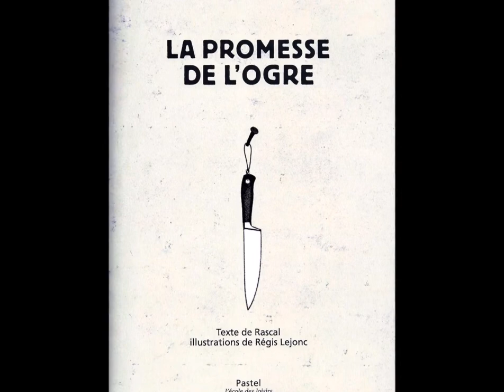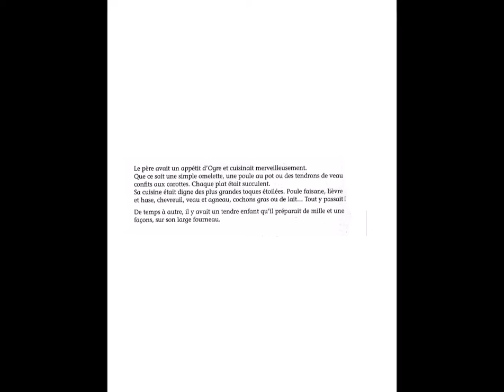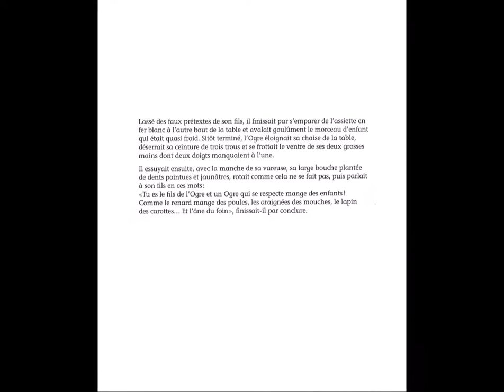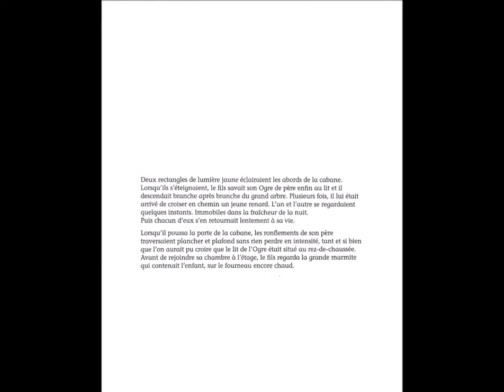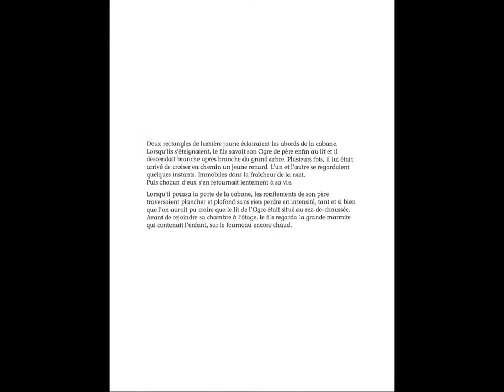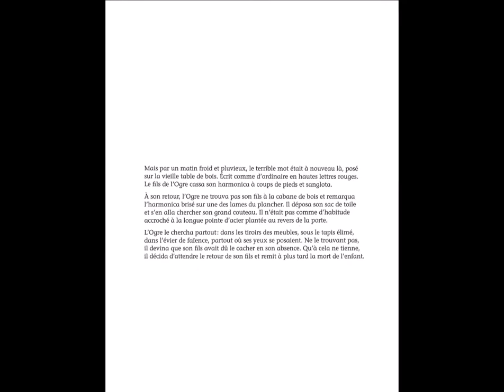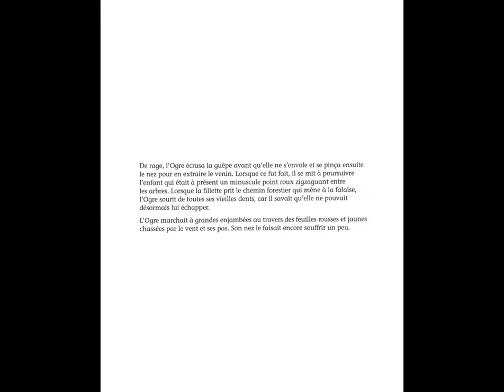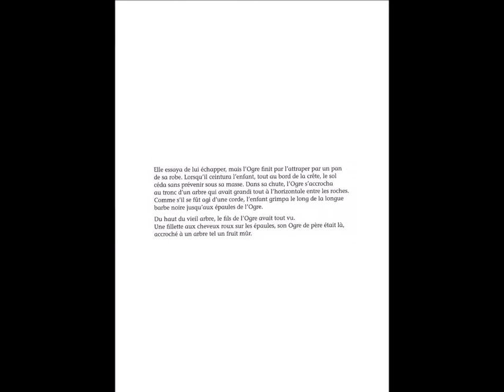Le promesse de l'ogre (Livre sonore)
Et voici le dernier des 3 livres enregistrés avec les 4 classes de 6ème du collège Christian Bourquin de Millas (66).

"La promesse de l'ogre" (Rascal - Lejonc aux Editions L'école des loisirs).